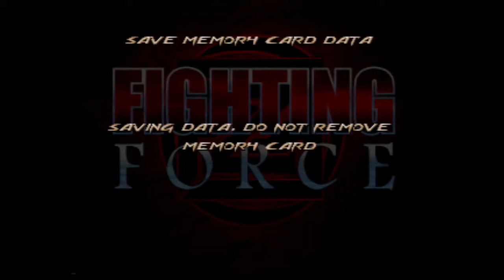Fighting Force pt.3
So one day this rebellious teenage girl said to a muscle man, "Hey, wanna go bust up this super duper evil organization?"
So he's like "SMASH!"
And they do.